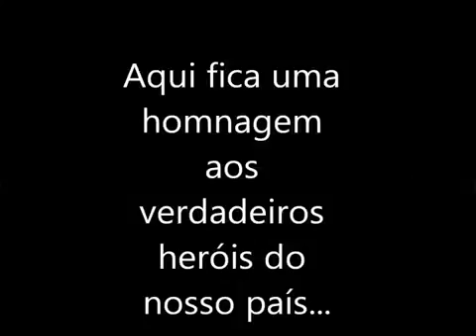20 de fevereiro de 2017